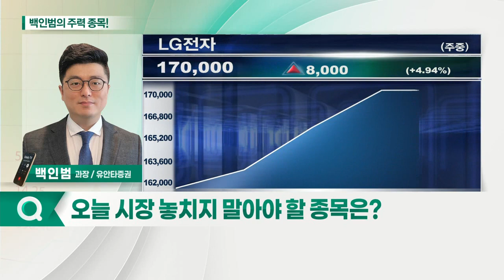대한항공, LG전자, 파워로직스, 씨에스윈드_백인범의 주력 종목 (20210707)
1. 대한항공(003490)
2. LG전자(066570)
3. 파워로직스(047310)
4. 씨에스윈드(112610)

- 델타 변이 바이러스 확산으로 코로나 장기화 우려 존재
- 수익 기여도 높은 항공 화물시장 호조
- 여객부문 일부 회복 시 주가 상승 동력
- 주가 조정 시 매수 전략 유효

- 2분기 및 하반기 실적 호조 지속 전망
- 스마트폰 사업 종료 관련 실적 미반영 기대
- 'LG마그나' 출범 모멘텀 주목
- 170,000원선 매물 소화 과정 고려